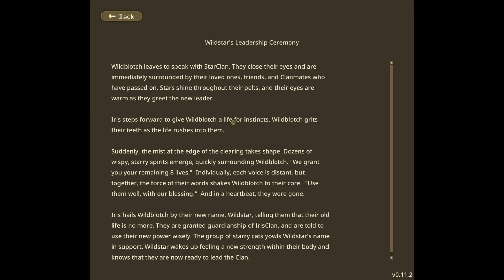Irisclan Episode #1 | A Devastating Heartbreak........ | Ft. Willow my cat | Clangen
Hello! I am finally back.
Art: @Pipski.
What I use to record: OBS